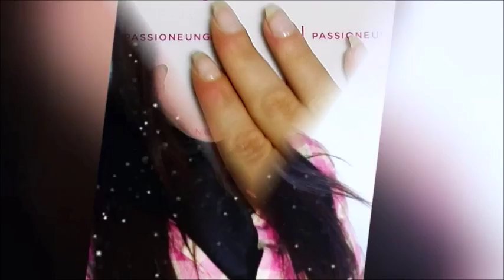NAIL ART SEMPLICE - FUCSIA CON STRASS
NAIL ART SEMPLICE - FUCSIA CON STRASS!! Benvenuti sul mio canale!! Se il video vi è piaciuto mettete un pollice in su!!

SIMPLE NAIL ART - FUCSY WITH STRASS !! If the video you liked put a thumb up !!